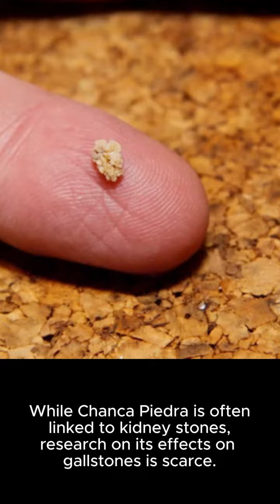Stonebreaker Herb: Friend or Foe for Kidney & Gall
Stonebreaker Herb (Chanca Piedra): Can it Dissolve Kidney Stones?
Discover the truth about Chanca Piedra, a natural remedy claimed to dissolve kidney stones. Learn about its potential benefits, limited scientific evidence, and why it's crucial to consult a doctor before use. Explore safe and effective options for managing kidney stones.

The remedy is less than $20 to rid yourself of stones